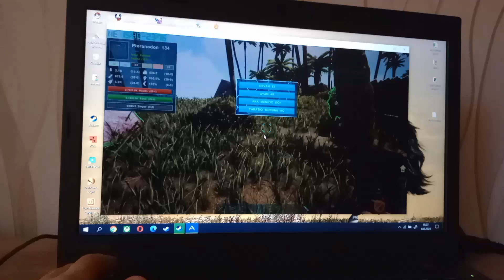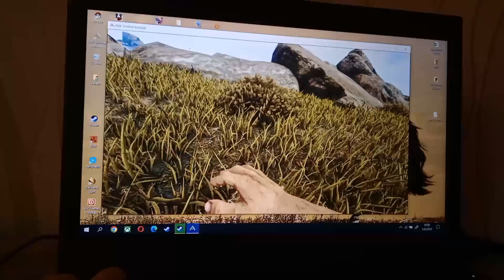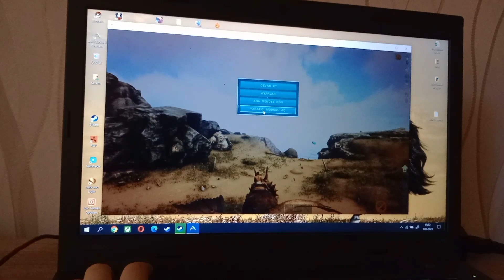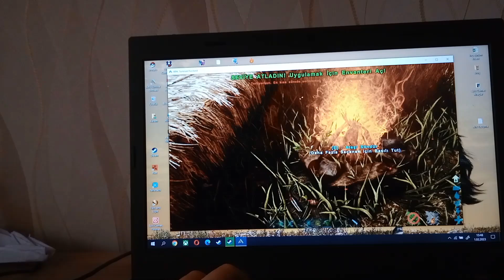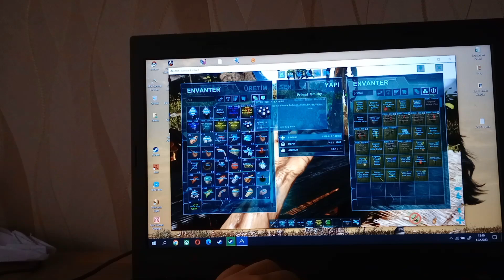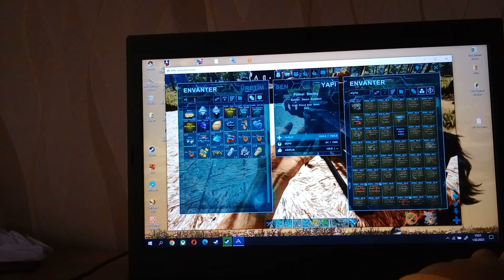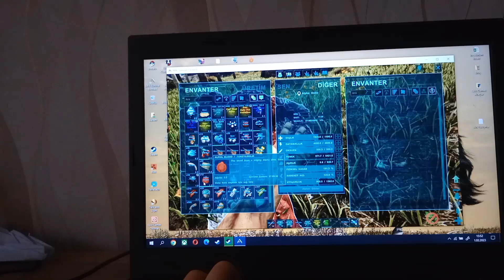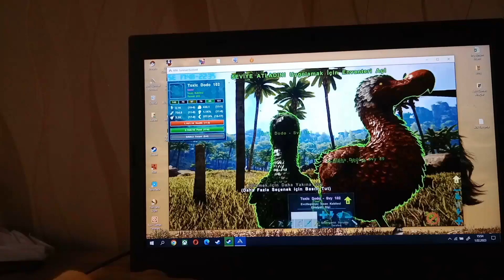Ark Primal Fear #1